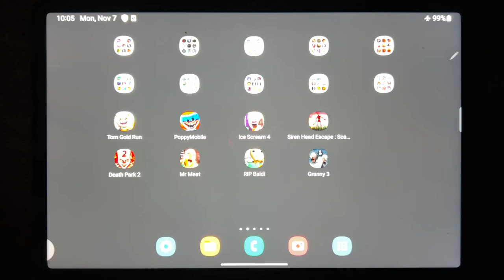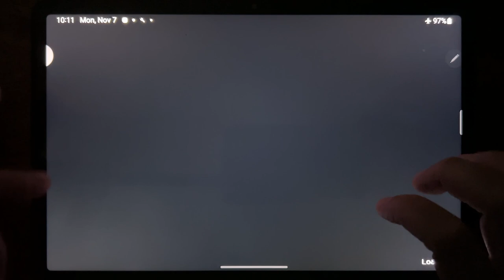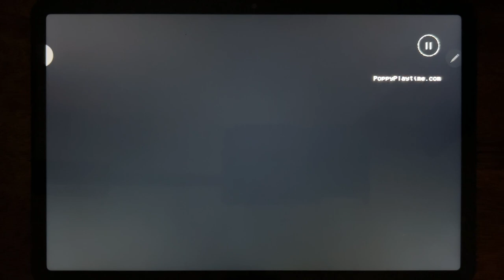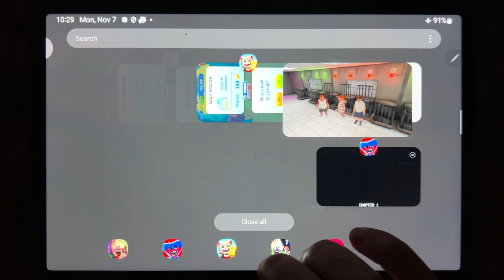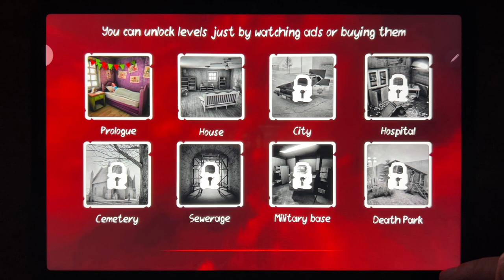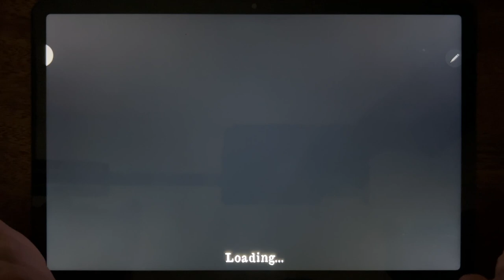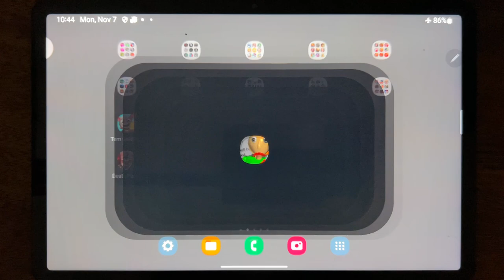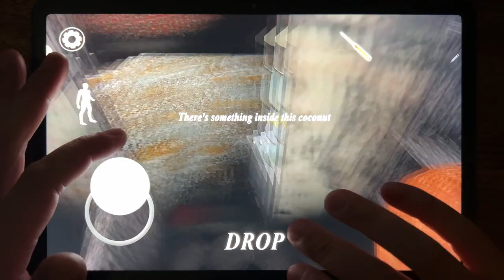Tom Gold Run, Poppy Mobile, Siren Head Escape Scary Game, Death Park 2, Mr Meat, RIP Baldi...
Tom Gold Run, Poppy Mobile, Siren Head Escape Scary Game, Death Park 2, Mr Meat, RIP Baldi, Granny 3